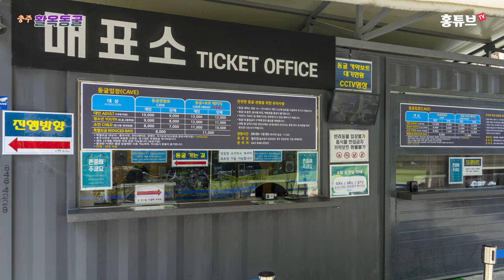동굴속에서 보트를 타자 - 충주 활옥동굴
충청북도 충주에 가면 동굴속에서 카약을 탈 수 있는 곳이 있습니다.
원래 옥을 캐던 광산이었는데, 지금은 관광지로 개발이 되어
사계절 관광객들이 즐겨 찾고 있는 ‘활옥동굴’ 입니다.

동굴 안에는 다양한 볼거리와 체험거리들이 많은데
그 중에서도 카약이라고 불리는 보트를 타는 곳이 인기가 많습니다.
보트를 타고 다니다 보면 물속에는 황금송어와 철갑상어들이
노니는 장면을 볼 수 있어서 특히 아이들이 좋아한다고 합니다.

진기한 장면들을 영상으로 전해 드립니다.

4K, 고화질